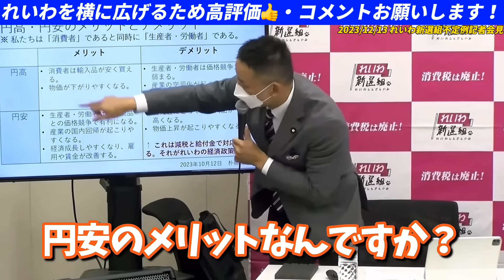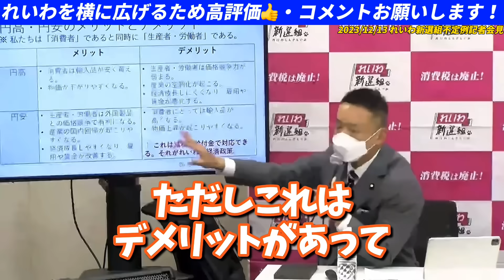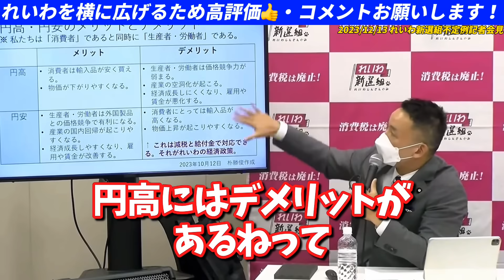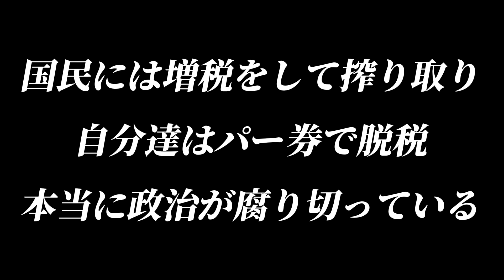【山本太郎】政治資金パーティーで私腹を肥やす国会議員。こんな奴らに増税を決められるなんて許せない！【れいわ新選組】山本太郎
0:33    裏金着服問題についてれいわ新選組の見解は？
3:49    安倍派が一掃されたことで今後より緊縮財政になるのでは？
            円安のメリット・デメリット
10:48  岸田総理が裏金疑惑の4大臣を更迭したことの評価について
13:43  国民にキックバックせず裏金貰ってた政治家なんて○ねばいいのに
15:43  裏金疑惑など不祥事が出ても結局自民党にが選挙に勝つ件について